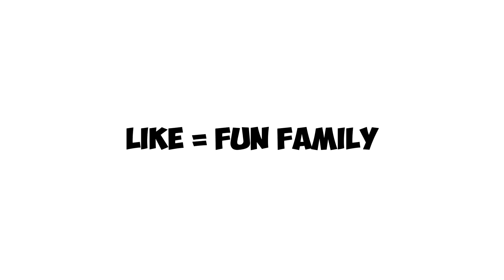Strict Family vs Fun Family in Brookhaven l Roblox Brookhaven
RicarBicar